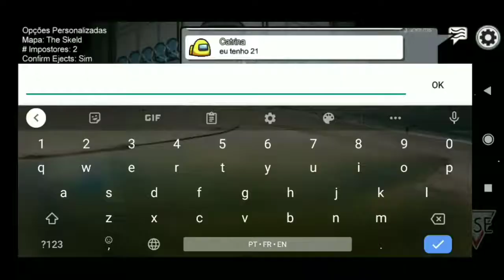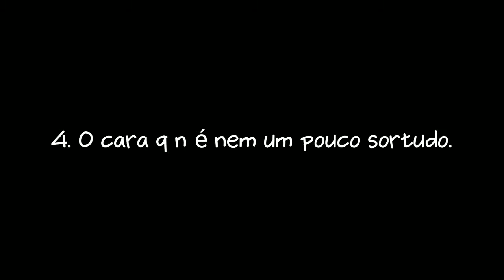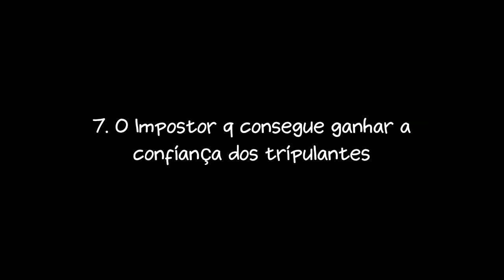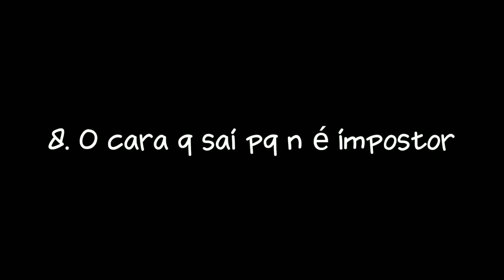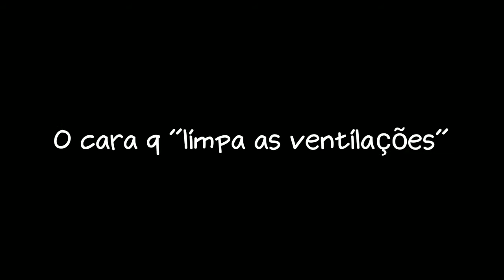Tipos de pessoas no amonguineas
◈ Leia a Desc :D ◈

          A  V  I  S  O

┃Esse video foi feito para fazer você sorrir, com vontade de
┃ ofender ninguém. Esse video é uma zueira, apenas diversão.
┃ Não leve o video a serio. Se você se sentir ofendido,
┃lembre-se, isso deve ser ironia.

- (Por enquanto tem ninguém aqui)
- E Vocês! :D

Isso vai ajudar pra destacar esse video, e esse tipo de video é muito difícil de se fazer...

Se você amou, Inscreca-Se, isso vau me ajudar muito mesmo!

Obrigado por ler a desc.